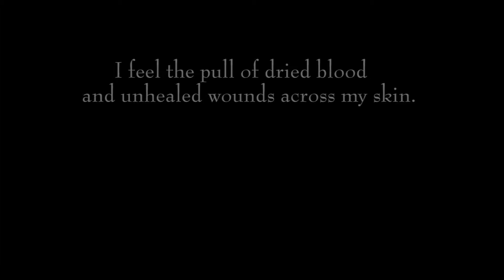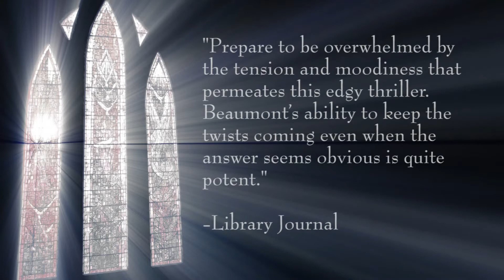Carved In Darkness Book trailer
A thrilling horror novel by Maegan Beaumont